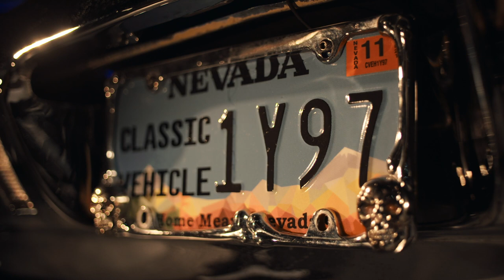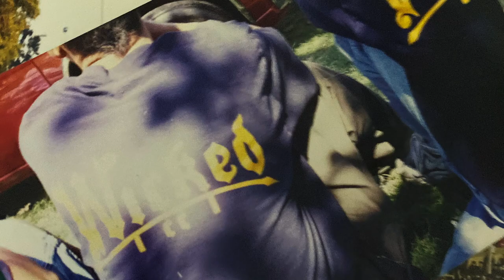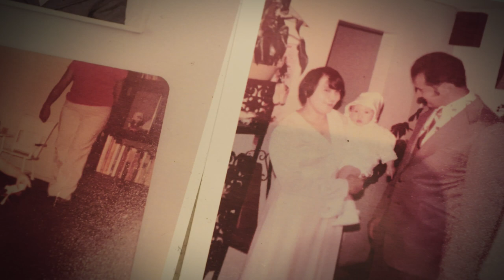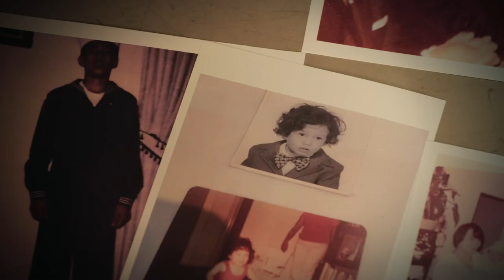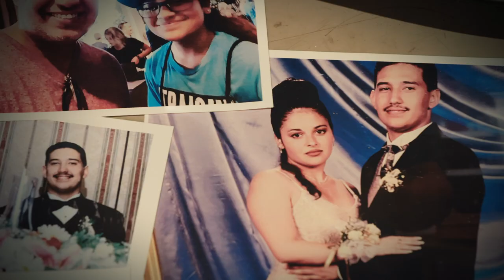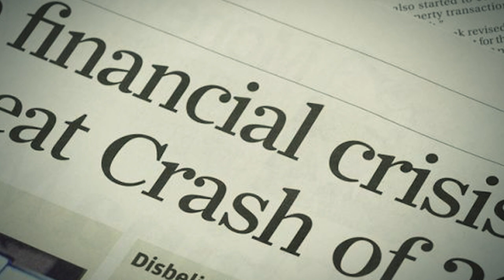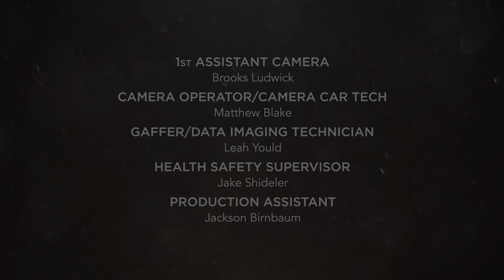1972 Cutlass Supreme by Jason Madiedo | LOWRIDER Roll Models – Season 5 Episode 8 | MotorTrend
The world slowed down in 2020. Free from the pressure of running his 500+ employee real estate company, Jason introduced his long lost love of Lowriding to his daughters.